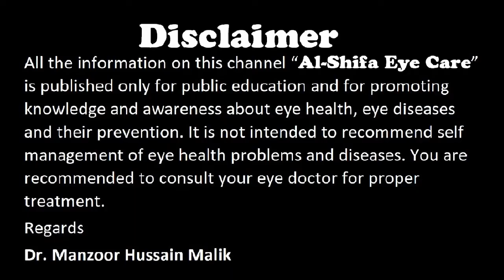Dry Eye Symptoms and Treatment | Urdu/Hindi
Dr Manzoor Hussain Malik (Consultant Ophthalmologist.
Discuss in this video:
*Dry Eye Symptoms
*Dry Eye Treatment
*Dry eye drops
*Dry eye symptoms blurred vision
*Latest treatment for dry eye syndrome.
Address:
Al-Shifa Eye Hospital and Laser Center
Model Town C,
Bahawalpur
Location on the map: